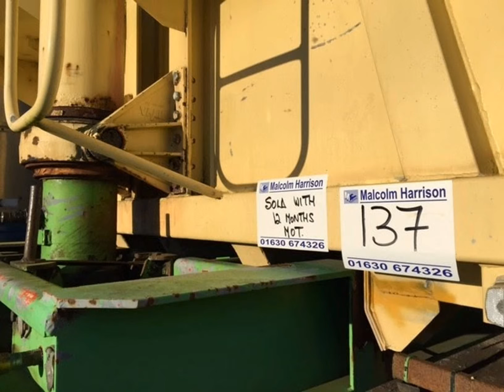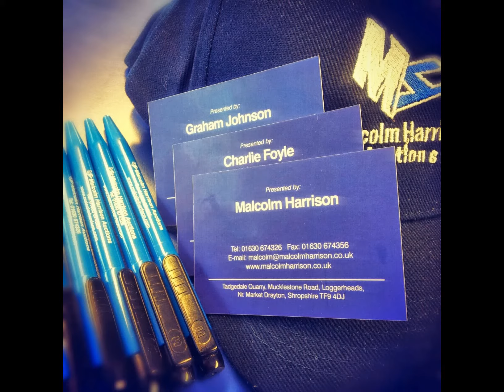DJS FREIGHT LTD RETIREMENT AUCTION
Saturday 06 December 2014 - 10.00AM
Oaktree Business Park, Bristol Road, Highbridge, TA9 4HA